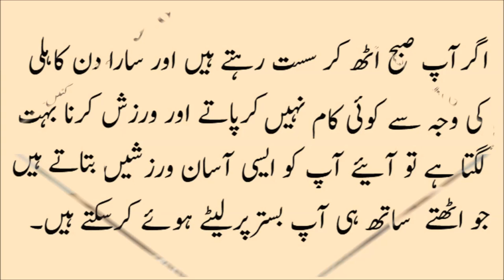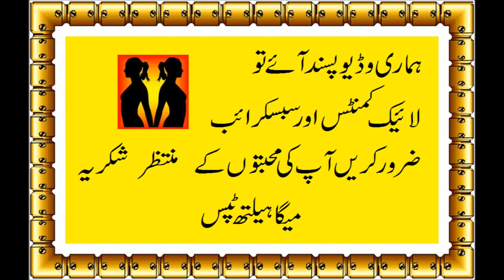Best Exercise for a Full-Body in urdu